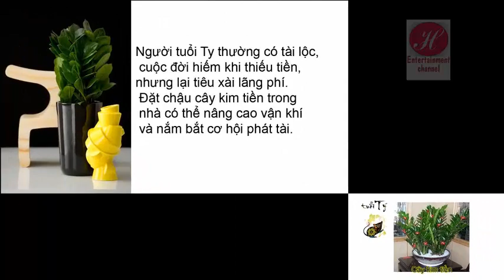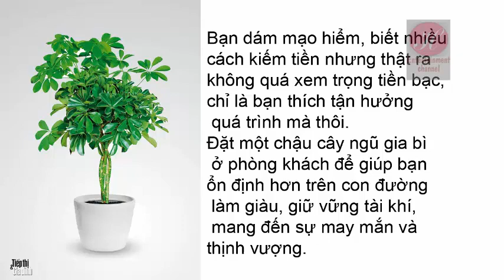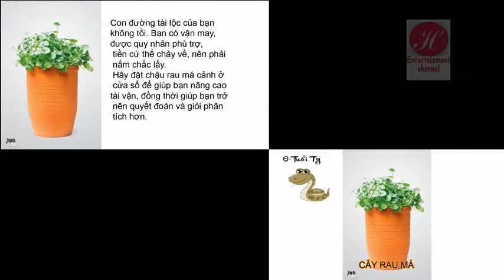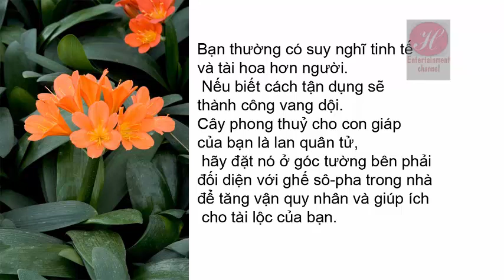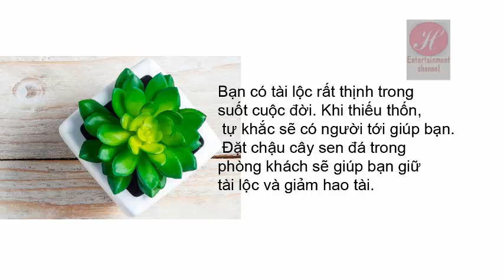Cây phong thủy-Bí quyết phát tài cho 12 con giáp-Có thể bạn chưa biết?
Chọn cây phong thủy để hút lộc cho từng con giáp, cây phong thủy cho từng con giáp tăng tài vận, cây phong thủy cho 12 con giáp tăng tài lộc..Trồng đúng loại cây phong thuỷ cho từng con giáp (tính theo âm lịch), có thể giúp nâng cao vận thế và tăng thêm tài lộc
Cây phong thủy rước tài lộc, Có rất nhiều cách chiêu tài, giữ tài, trong đó có cách trưng cây phong thuỷ cho từng con giáp trong nhà hay bàn làm việc để thu hút tài vận. Tùy vào con giáp của bạn mà có từng loại cây may mắn khác nhau.

Mời bạn xem video để biết mình phù hợp với loại cây phong thủy nào nhé   !  chúc các bạn nhiều sức khỏe và gặt hái nhiều tài lộc và may mắn!